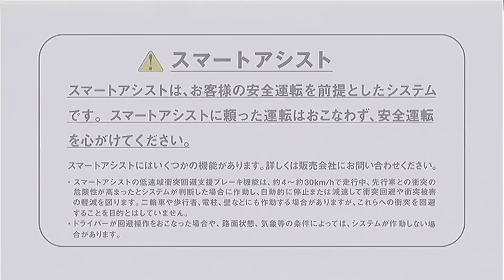いいなCM ダイハツ ムーヴ MOVE ① 4本立て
役所広司　八嶋智人　渡部篤郎　鈴木京香　佐野和真
「ティザー」篇
「スマートアシスト」篇
「低燃費」篇
「基本性能」篇
♪ヴァイオリン協奏曲ヘ短調「冬」